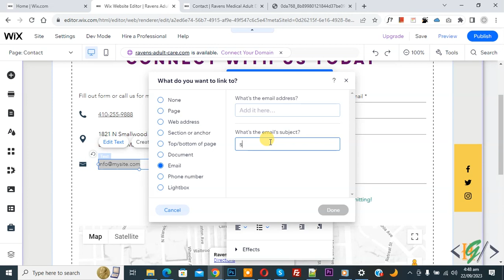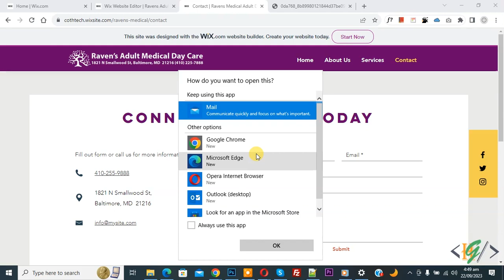How to Create Email Address / Text Clickable in Wix Site